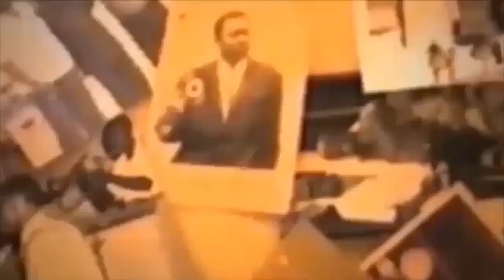COMBAT YA CAGE MARK HOUSSE ENTERRET ROBINHO NA FALLY+PAPY MBOMA OYO FERRE GOLA NDE ATINDI BOLANDA